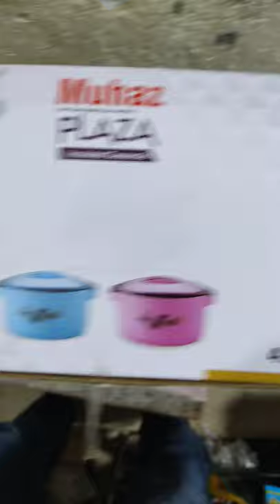Toy Hotpot unboxing